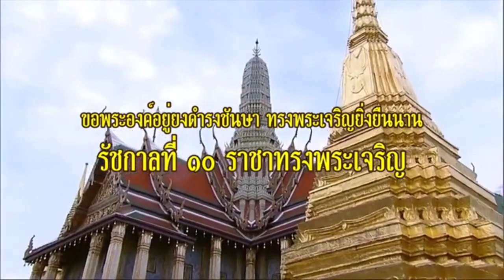ตากตึงเครียด ! เบื้องลึก ทหารระวังระดับสูง พม่าบึ้มสนั่น